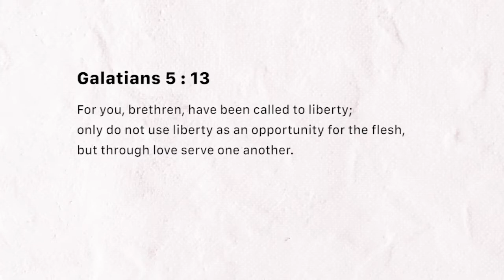Do not abuse your freedom (Friday March 15, 2019)